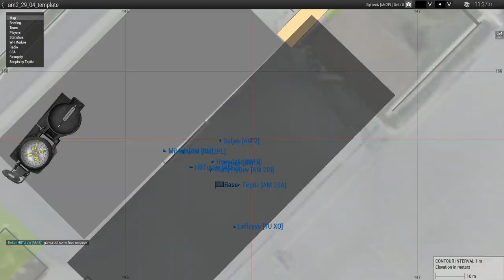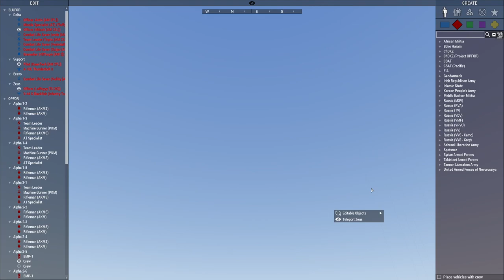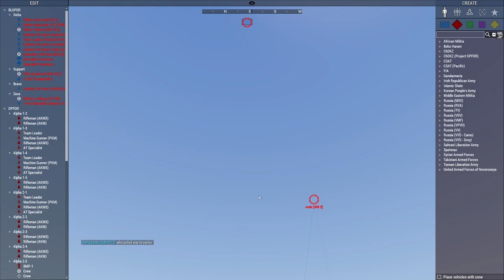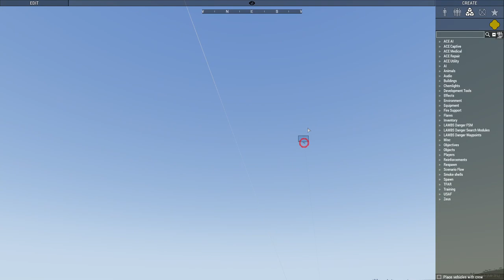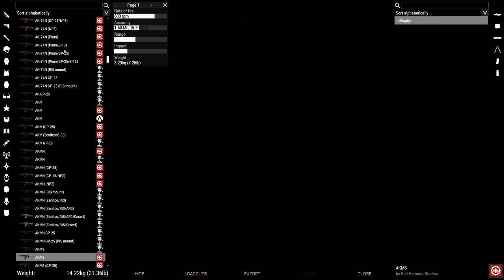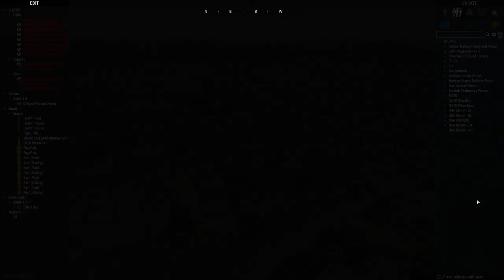Taw Arma 3 sqaud training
TAW AM2 Delta sqaud training
* no audio due to me being a dumb dumb